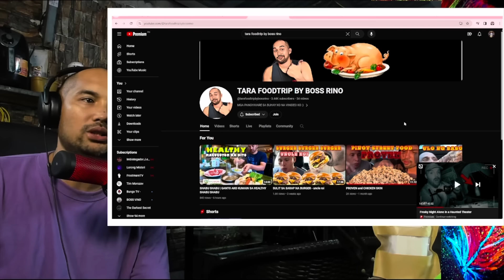ABANDONED PALACE SA RUSSIA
VIDEO BY: TIM MORIZOV